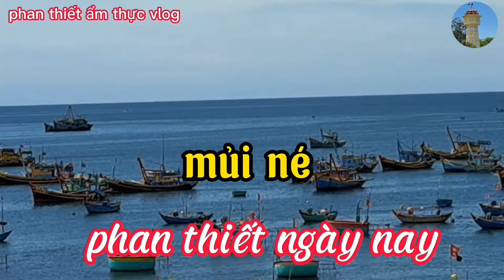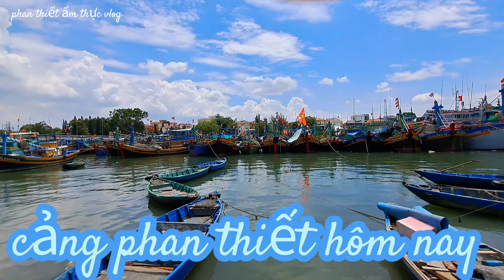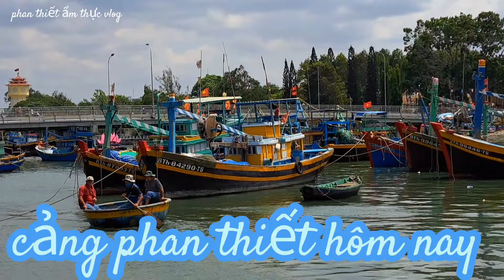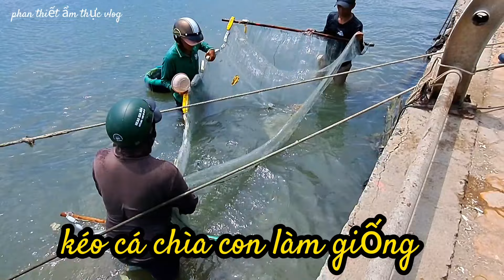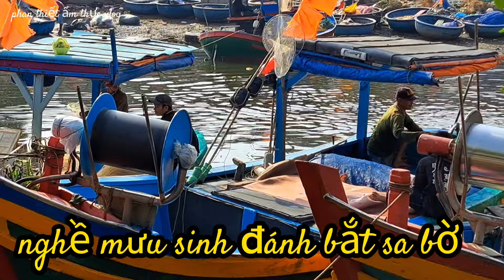nghề mưu sinh kéo lưới bắt cá chìa con làm giống 750k một kg.tại cảng phan thiết 16/5/2024